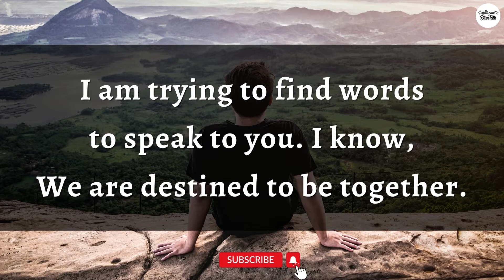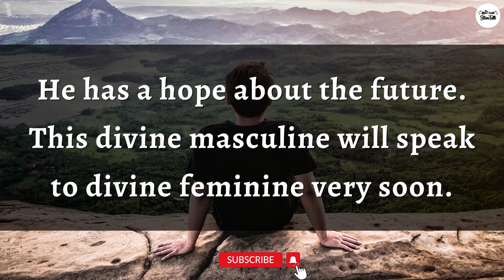DM to DF 👩‍❤️‍💋‍👨💌 - "I Was Testing You..." | Divine Masculine Message To You | Twin Flame Reading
dm df
dm message to df today
dm tarot
dm reading
reading love
love masculine
tarot reader
soulmate love reading
flames reading
flame reading
masculine reading
love reading
twin flame
twin flames
twin flames 11:11
happy twins 11:11